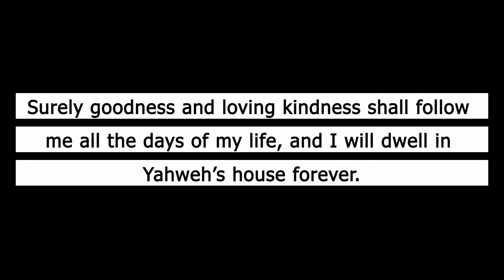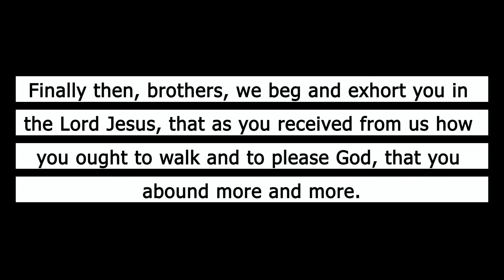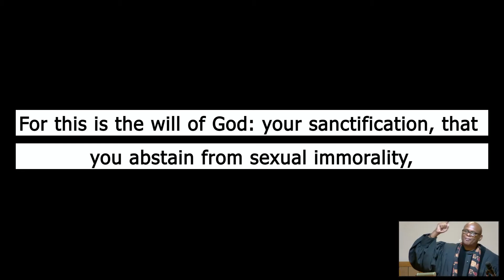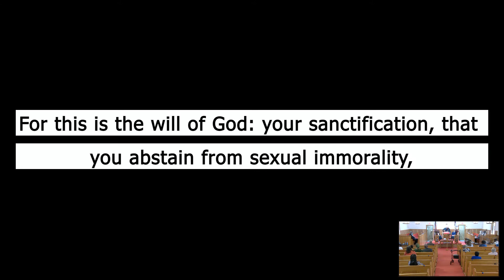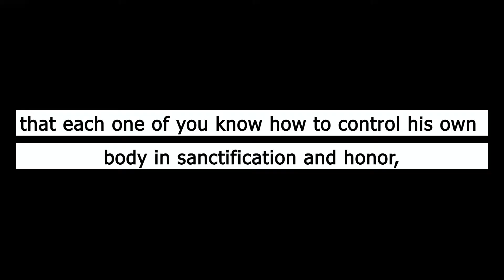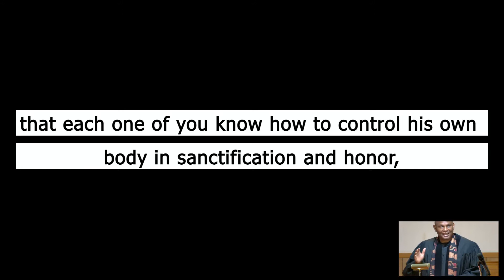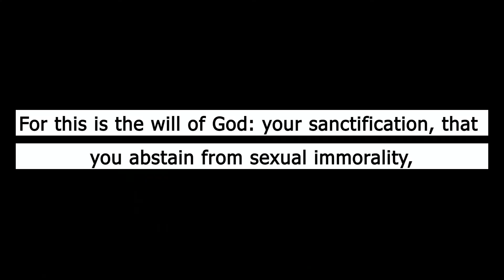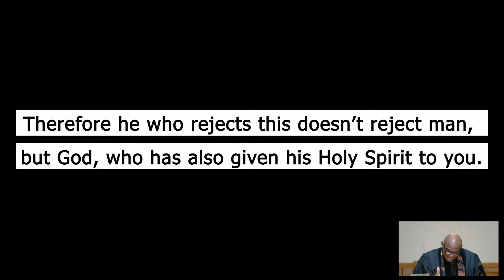Mt. Zion: Possess Your Vessel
Sermon: Possess Your Vessel
Pastor Warren Bolton
Mt. Zion Baptist Church
760 Black River Road